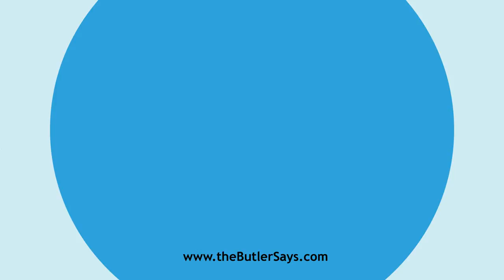Learn how to say this word: "Belle-lettrist"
This is the definition of "Belle-lettrist":
n.  One versed in belles-lettres.